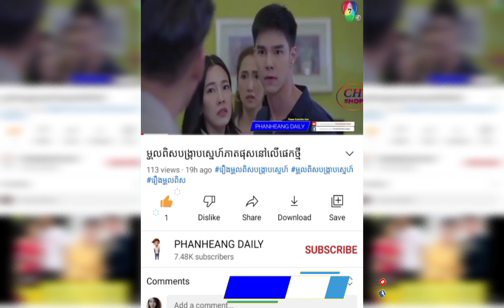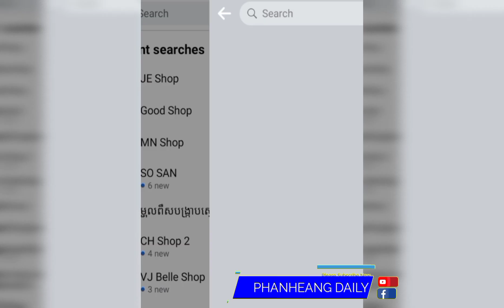ខ្លាវេទមន្ត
រឿងខ្លាវេទមន្ត

បើសិនជាបងប្អូនចង់មើលភាគបន្ត សូមខមិនភាគតខាងក្រោមវីឌីអូ